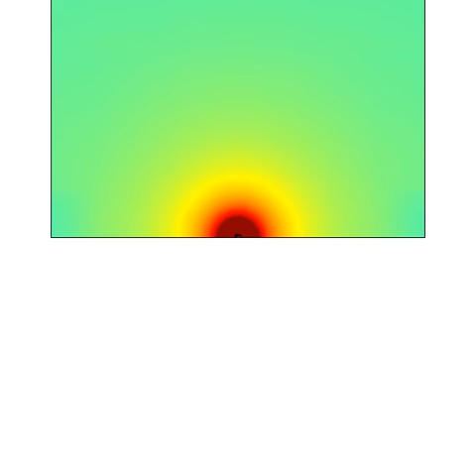Unstable bubble expansion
Numerical simulations of air bubble excited by external pressure wave, emitting shock waves during collapse. Simulations are done using free opensource software Basilsik available .